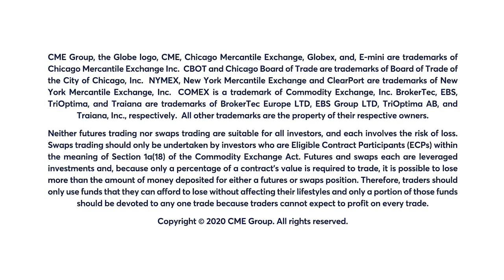June 4 FX Commentary: Larry Shover